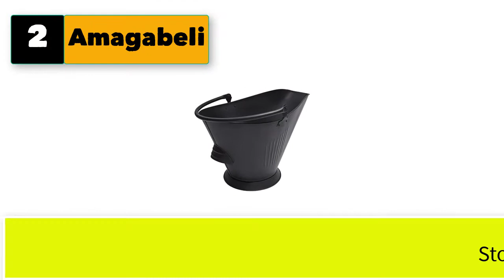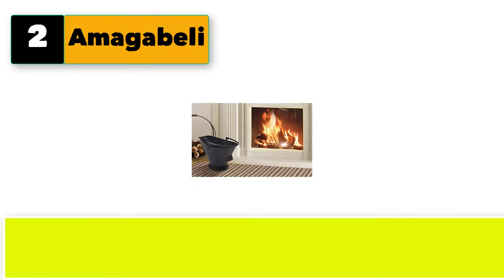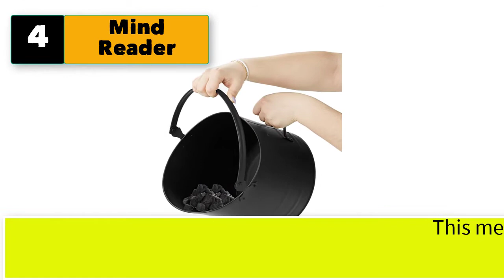Best Ash Bucket For Fireplace Heavy Duty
5 Best ash bucket for fireplace heavy duty.

1.  Panacea 15343 Ash Bucket with Shovel, Black .

2.   Amagabeli Bucket for Fireplace Assembled Pellet Stove Indoor and Outdoor Hot Ashes Carrier Container Black Fireside Fuel Can Sturdy Fire Place Burning Wood Holder Hearth Tools

3.   Minuteman International Fireplace Ash Can Bucket Pail, Black with Polished Brass

4.   Mind Reader ASHBUCK-BLK Large Fire Place Ash Bucket, Pellet Bucket, Black

5. Smedley and York Coal and Ash Bucket with Shovel and Hand Broom